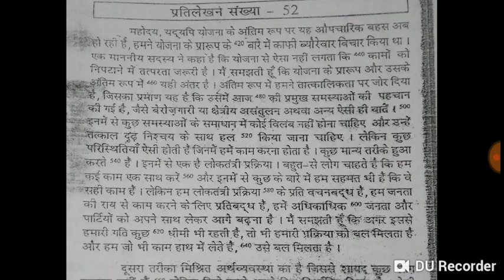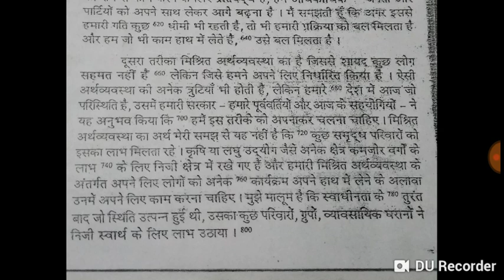ex 52 hindi 85wpm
ShortHand Dictation